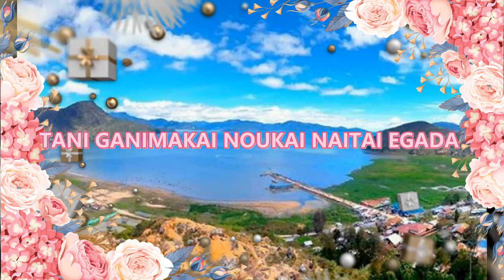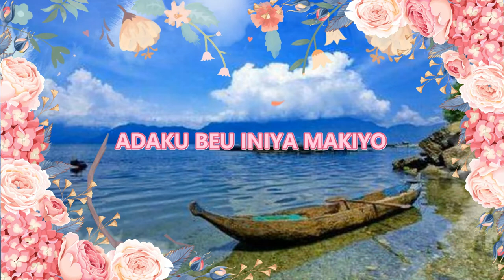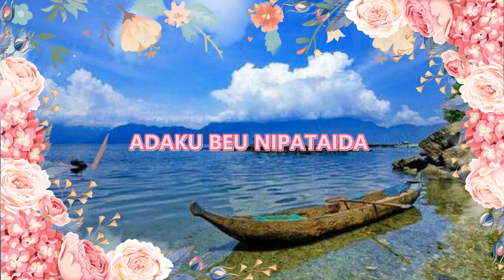TANI GANIMAKAI - LAGU BAHASA MEE PANIAI - LAGU DAERAH PAPUA DENGAN TEKS LIRIK LAGU